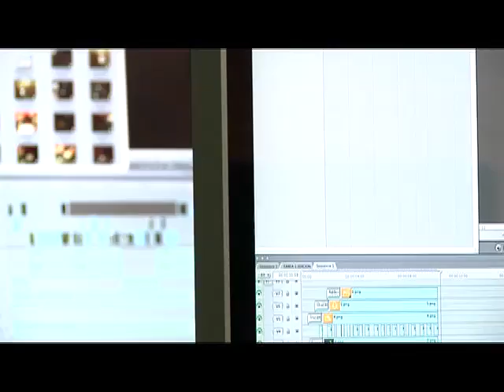Spot U Latina